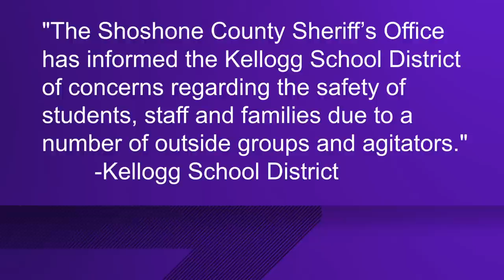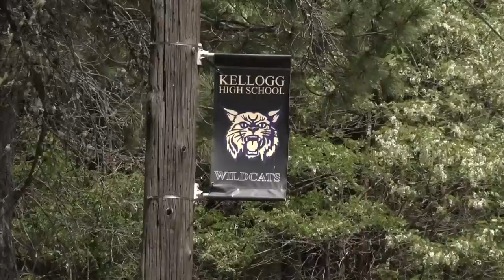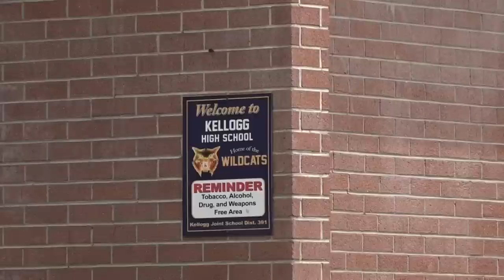Kellogg High School students walk out of school to support classmate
A Kellogg High School senior was told he was no longer allowed to walk at the graduation ceremony by administrators. Students and residents of Kellogg disagree.